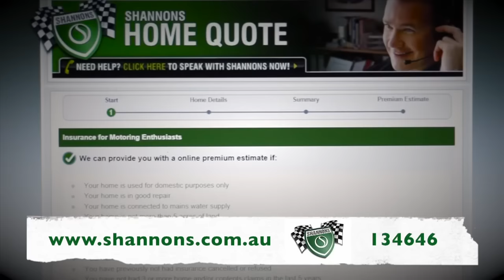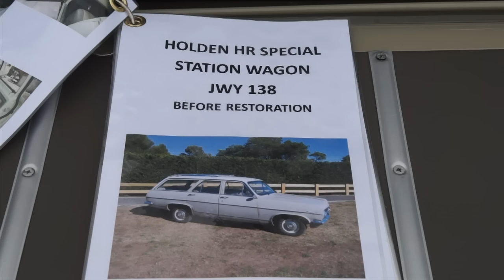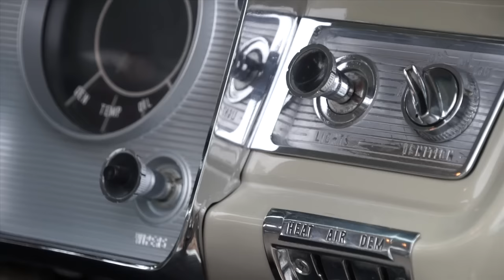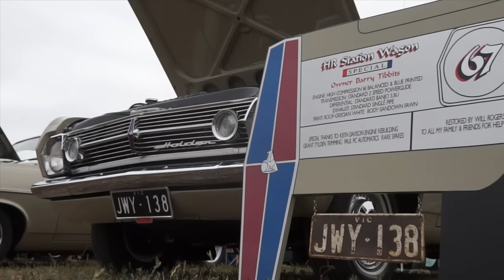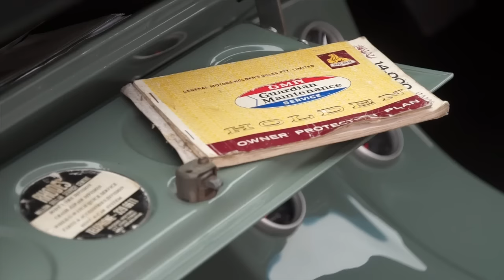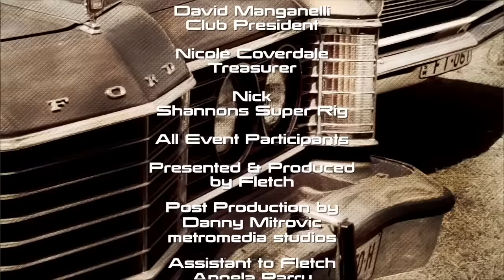2016 Geelong All Holden Day: Classic Restos - Series 30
Classic Restos returns to Geelong, Victoria for the 2016 Geelong All Holden Day. Fletch talks with Holden owners, Barry with his 1967 HR Wagon, Greg with his 1972 LS Monaro, Jason with his custom HK Ute, another Jason with his original 1960 FB Holden and Club President David from the FX-HZ Geelong Holden Car Club, responsible for the Geelong All Holden Day , one of the biggest Holden events in Australia. And finally Clive with his restored EH Holden.